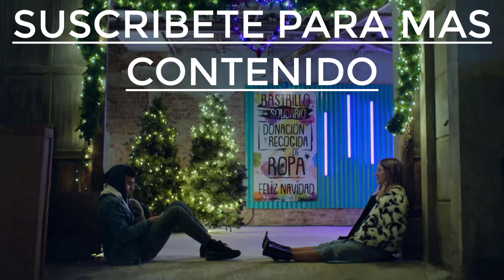¡FINAL EXPLICADO! PHILLIPE CAYE Y FELIPE (HISTORIA BREVE) - RESUMEN Y FINAL - ELITE NETFLIX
Recientemente se acaba de estrenar un nuevo contenido dentro de la plataforma de streaming conocido como netflix, siendo que llego una nueva historia breve de la serie elite, titulada, philip caye y felipe en esta nueva historia conocemos que paso con cayetana luego del final de la temporada 4, por lo cual luego de haber visto todos los capitulos te diré lo que pasó a manera de resumen y además hablar de lo que podría pasar con todo esto, esta demas decir que se vienen serios spoilers de la trama